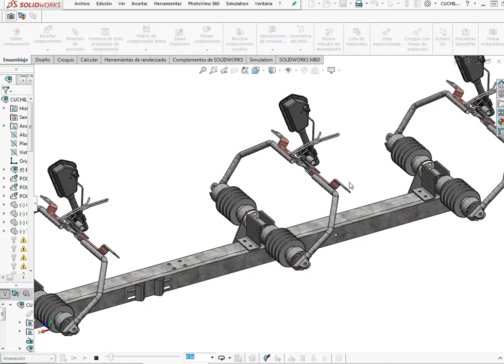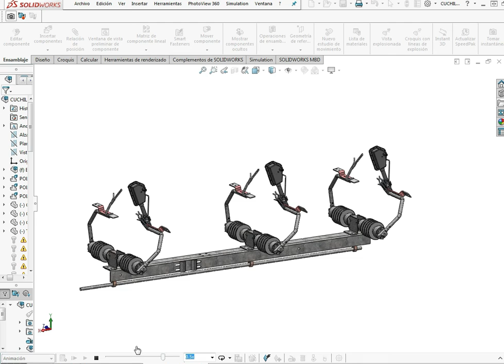Cuchilla desconectadora para operacion en grupo, tripolar,posicion horizontal de aisladores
Cuchilla desconectadoras para redes de distribución aisladores en posición horizontal